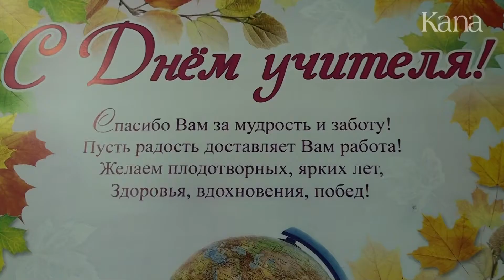Праздник в Францисканской Католической школе